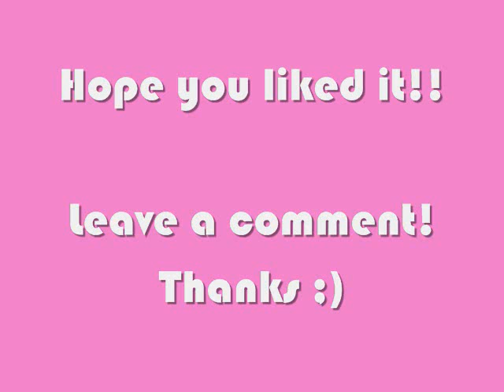Keri Hilson ft. Soulja Boy - Turn my swagg on.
its a mix.